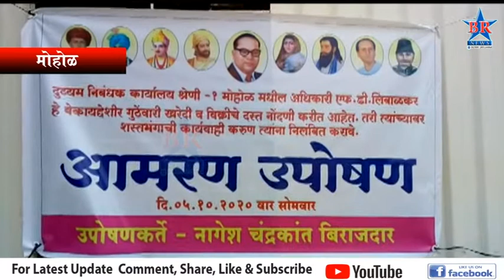दुय्यम निबंधक कार्यालयाच्या विरोधात मोहोळ येथे बेमुदत उपोषण